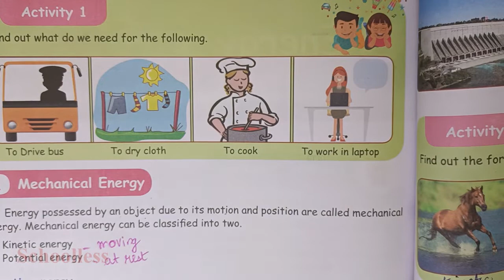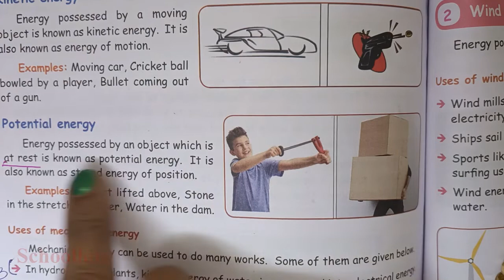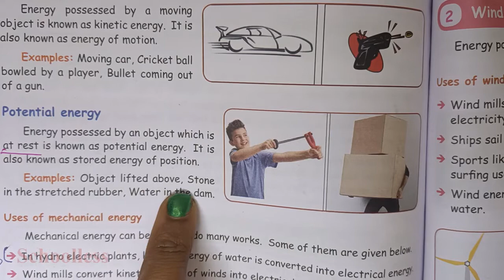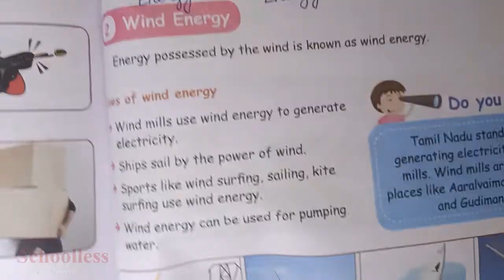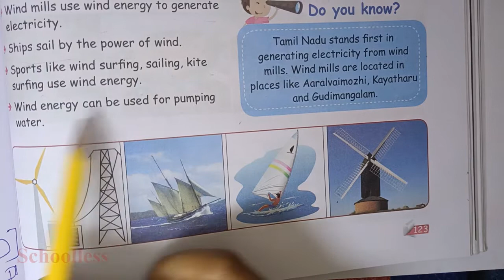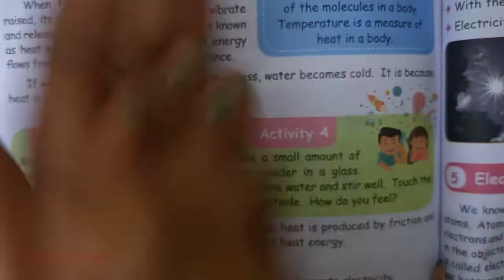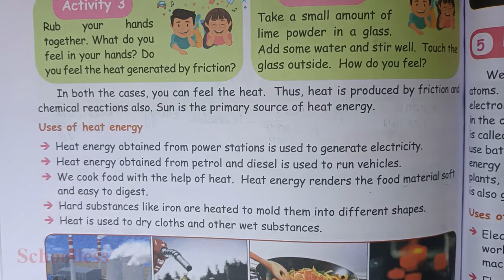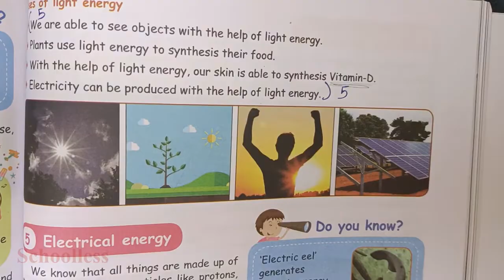5th std Science Term 1|Unit-3 Energy| Explanation| TN samacheer class 5 New syllabus|Schoolless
This video contains class 5 Science Energy Part 1

5th std Maths,5th std English,5th std science,5th std Maths,5ஆம் வகுப்பு .Class 5 Maths,Class 5 English, Class 5 Science,Book Question,Answers for Book Questions, Tamil explanation